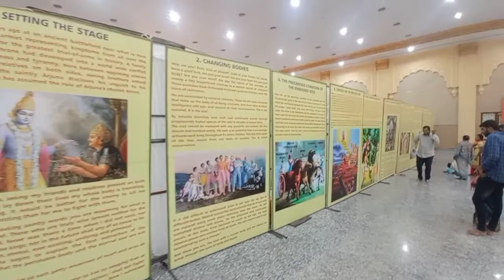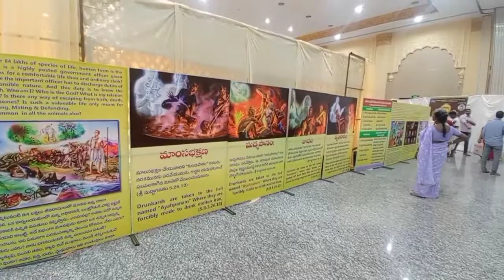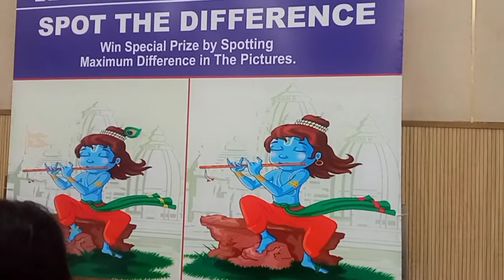JANMASHTAMI VLOG || Must watch